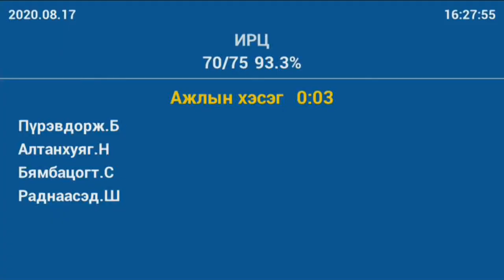Ж.Бат-Эрдэнэ: Салбар бүрийн орлого олох боломжтой ажлуудыг төсвийн тодотголд тусгах ёстой